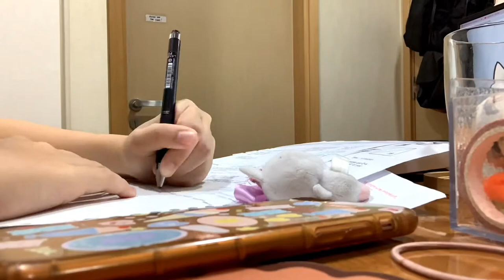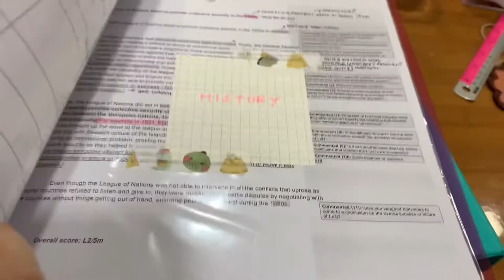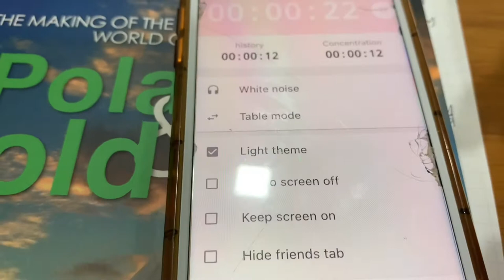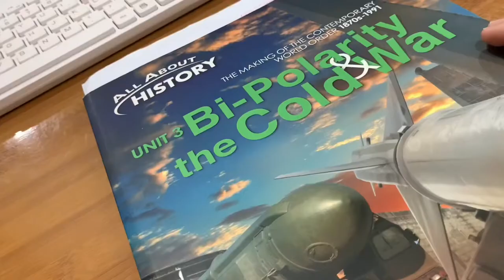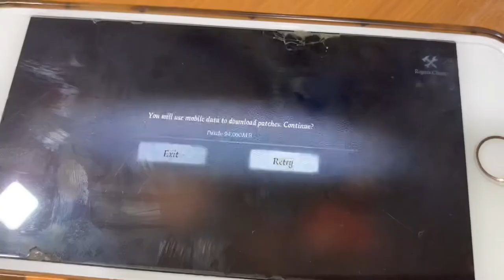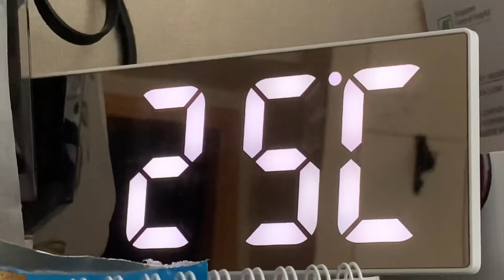a week in my life ⛈🐥 | a secondary four student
life of a singapore student taking their o lvls 😭

aaaah probably my last vlog until the end of o's! thank you so much for watching my vlogs hehehee it really means a lot to me!! ik this is actually a whole week but yeess byebyee [ HELP I DIDNT NOTICE THE TYPO it's shopee not shopper T^T ]

in this video: weekly vlog  // study vlog // singapore student vlog // student vlog // school vlog // aesthetic // study motivation!